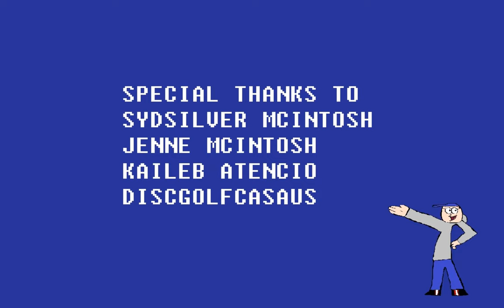Kick In The Face Trilogy (2023)